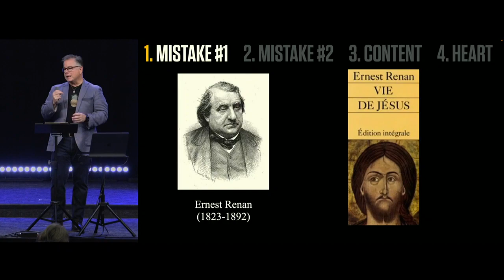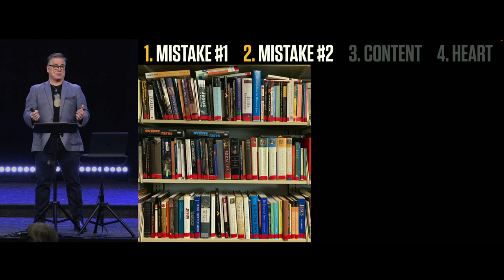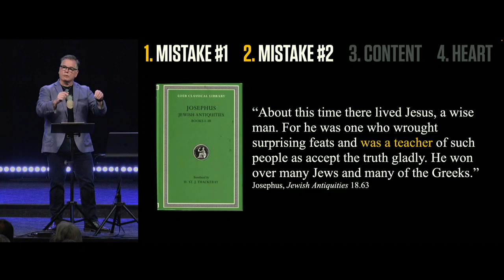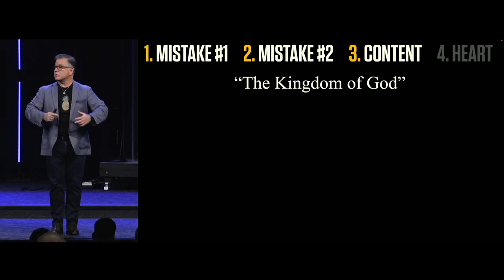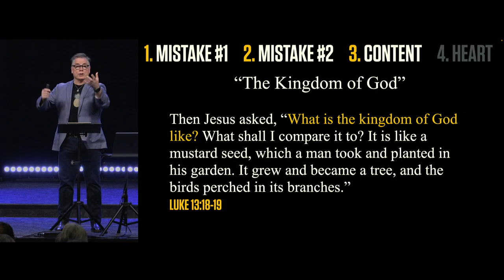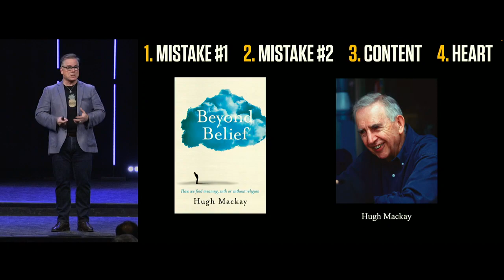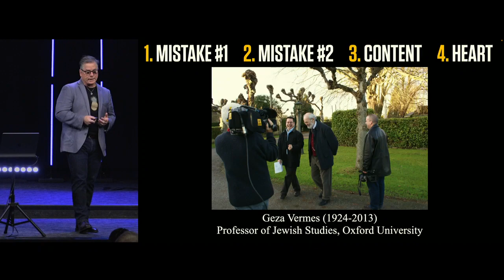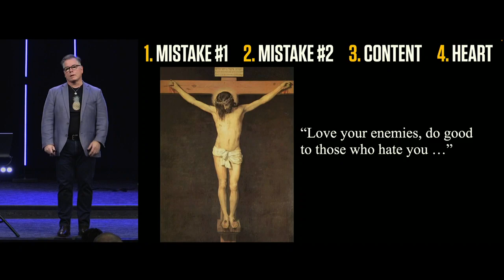The Teacher Who Changed the World | A Doubter's Guide to Jesus (Session #1)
Doubter's Guide to Jesus - The Teacher Who Changed the World with John Dickson